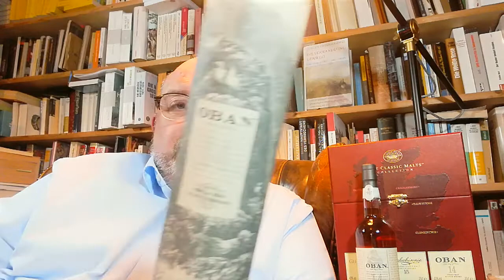Oban 14 Jahre - Classic Malts of Scotland 3 Whisky Tasting Video Single Malt Verkostung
Der 14jährige Oban ist ein Vertreter der westlichen Highlands, aber mehr noch ein Vertreter von typischen Küstenwhiskys. Typisch - und doch ganz eigen. Für mich ist er einer der interessantesten Kandidaten der Classic Malts of Scotland. Ich lege die Videos u.a. in einer Playlist ab, in der ihr auch weitere Vertreter aus der Classic-Malts-Reihe findet. Viel Spaß bei unserem dritten von sechs Tasting Videos!
Über Oban 0:00 - 7:50
Verkostung 7:51 - 17:19
Fazit 17:20 - 20:27
Wie gefällt euch der Oban? Was haltet ihr allgemein von den Classic Malts? Über Kommentare freue ich mich. Besucht mich gerne auch auf Instagram (literaturundwhisky); dort gibt es weitere Informationen und auch Fotos.
Ich mache keine Werbung, sondern sage ausschließlich meine Meinung. Mein Zeug kaufe ich mir immer selbst.
Alkoholmissbrauch gefährdet die Gesundheit! Whisky sollte ausschließlich von Erwachsenen genossen werden - und auch hier in Maßen.